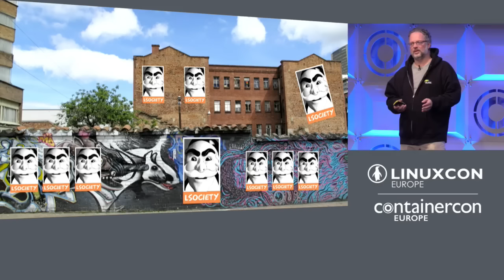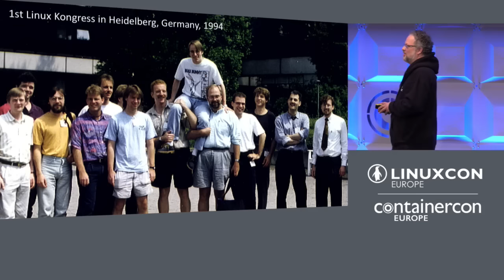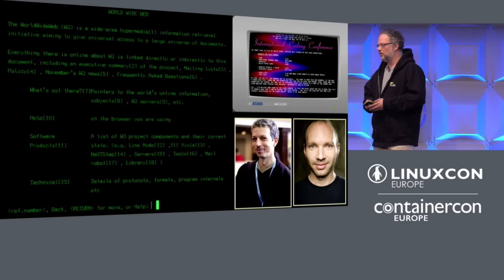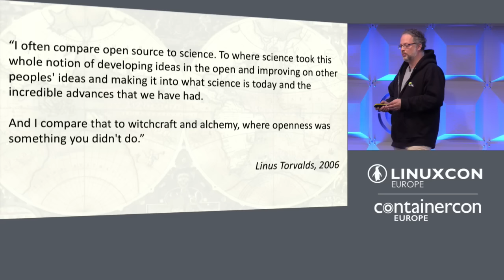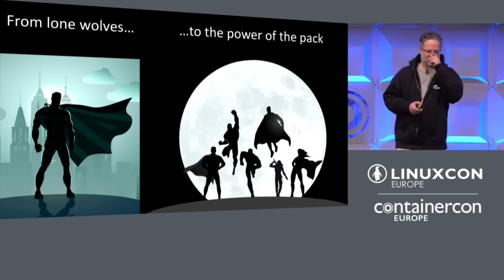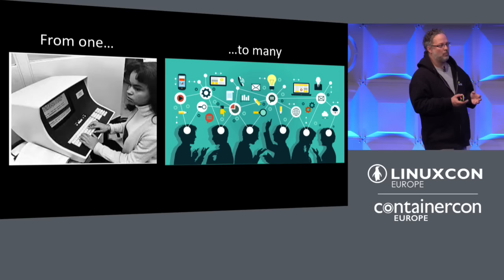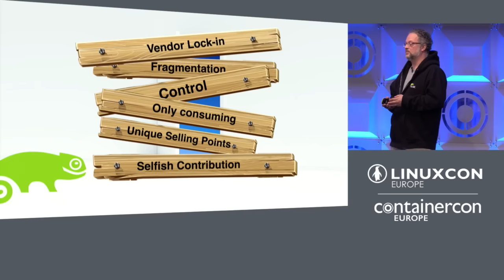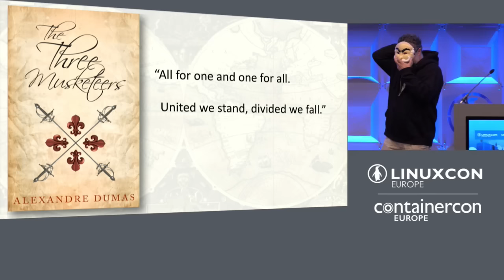Keynote: From DaVinci to The Avengers by Dr. Thomas Di Giacomo, Chief Technology Officer, SUSE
About Thomas Di Giacomo
As Chief Technology Officer, Dr. Thomas Di Giacomo drives the rapid innovation and growth of SUSE’s expanding portfolio from the enterprise Linux operating system to software-defined solutions such as the OpenStack cloud infrastructure, Ceph-based storage, and software-defined networking solutions. He engages customers, partners, and open source communities to share and define SUSE’s technological vision.

Di Giacomo has over 15 years of experience in the IT industry, serving in various global leadership roles in engineering and product innovation, with expertise in open source platforms, development, and support of global information systems and technologies applied to various industries such as telecommunication, hospitality, and healthcare.

Di Giacomo holds a PhD in Computer Science from the University of Geneva where he was a senior software developer & researcher involved in both academic work and joint corporate projects with international leading enterprises.